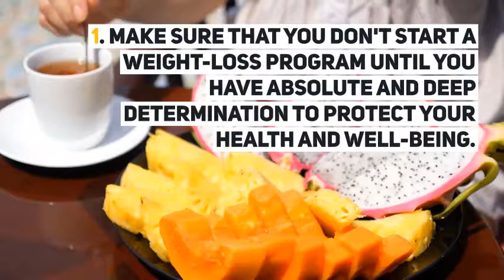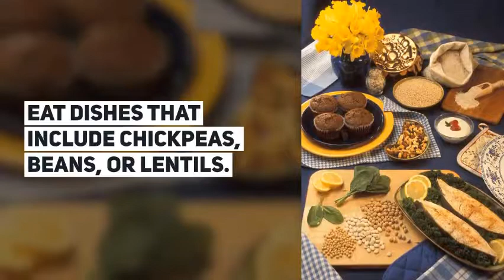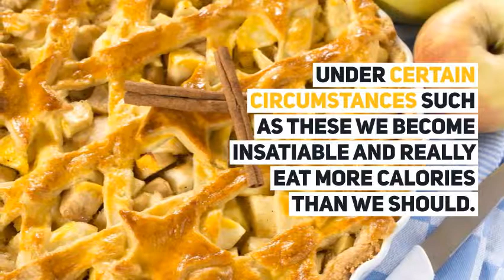10 Ways to Successfully Lose Weight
10 Ways to Successfully Lose Weight

1. Make sure that you don't start a weight-loss program until you have absolute and deep determination to protect your health and well-being. This will give you A greater chance of losing weight over the long-haul.

2. Make sure that you have social support while pursuing the difficult goal of shedding pounds. A study has shown that in-person support and even support delivered remotely without face-to-face contact has resulted in obese people achieving and sustaining significantly more weight loss than control subjects who got no support.

3. Set realistic goals. This can take some tweaking at first. However, be very determined to modify your goals until they work for you and yield the kinds of results that you so much deserve to have.

4. Do not skip meals. Eat breakfast. During the day, consume healthy snacks. You must keep your tummy happy over the long-term.

5. Resolve to substitute nutritious food for unhealthy varieties. Try to eat the Mediterranean diet where you will increase the proportion of fruits, veggies and seafood you consume. Also, eat fish or other seafood three times a week, red meat once a week, and chicken one to two days a week. In the remaining day or two of the week, eat dishes that include chickpeas, beans, or lentils. They all have great health benefits.

6. Make sure your daily intake of fruit includes at least five different fruits. Ideally, colourful fruits are part of your choice because they have been shown to lower blood pressure and have a number of other health benefits.

7. Eat nuts and seeds for snacks. Make sure that they are unsalted and in the shell. Don't snack anything in a shiny bag. All of your food should be as close to what nature created as possible.

8. Avoid all you can eat buffets. Under certain circumstances such as these we become insatiable and really eat more calories than we should.

9. Avoid alcohol as much as possible. You can have it occasionally. But it really is a diet buster because of all the sugar that it contains.

10. Take the salt shaker off the table. Add spaces and Mrs. Dash instead. This can help you to not have as much water retention. Also, you can avoid heart disease.